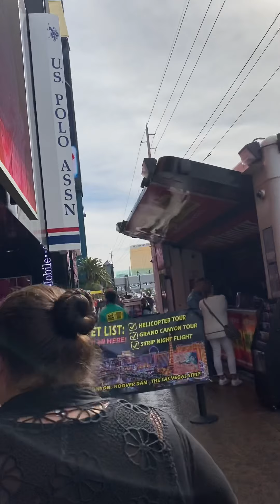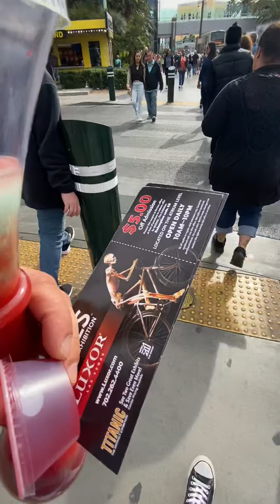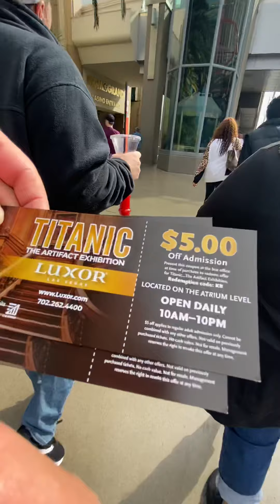Las Vegas walk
Las Vegas walk through the one of the main strips one of my favorite places to stop by